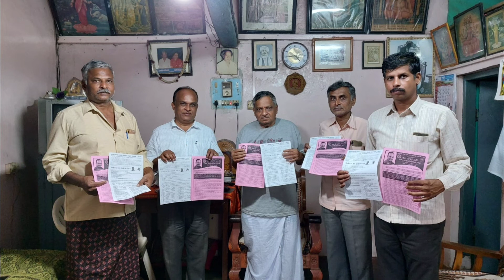21 November 2021